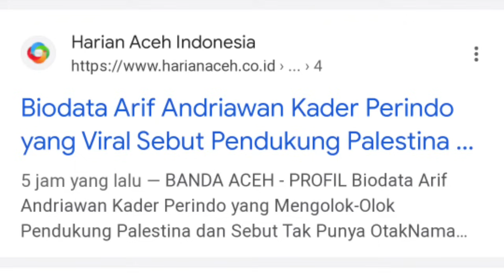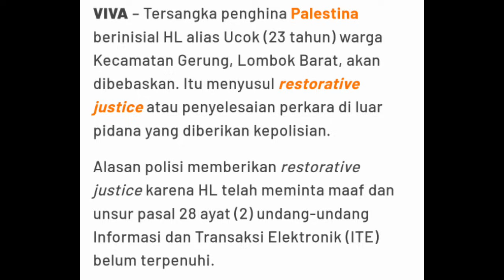VIRAL!! PRIA MENGHINA PALESTINE DAN PENDUKUNGNYA